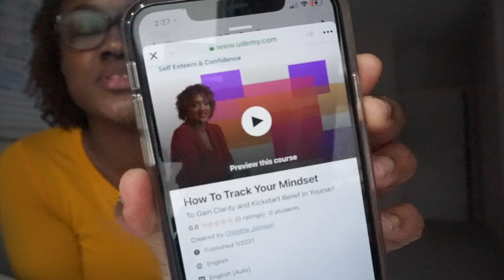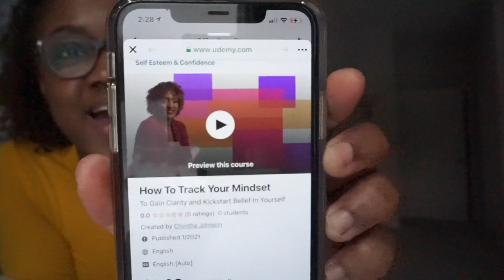Sooooo THIS HAPPENED!! 😱 (VLOGS 8-14)| MY LIFE IN 365 SERIES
MY LIFE IN 365 is a year-long challenge I’m doing for myself so I can visually track my productivity and publically hold myself accountable. This series can help you to look at your life and track your progress toward your own goals.

👉🏾 Get to know me behind the scenes and come along on this ONE-YEAR-long journey with me. 😃 I'd love to have you!

A new video will be released every Friday which includes 5-6 days worth of videos.

👉🏾 I'd love to hear from you! Have how you been enjoying the series? Anything stands out for you? Anything you'd love to see more of?